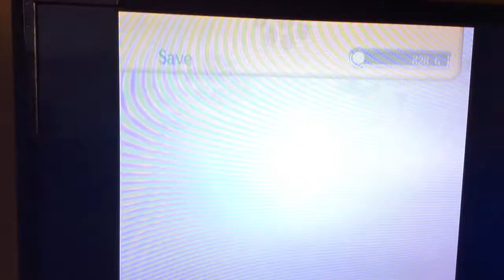Petz Dogz 2 Walkthrough part 13: Do it for the Pups!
In this part we help Charles the Aquarium Owner by getting some sign wood sp he and the pups can replace the sign they made.